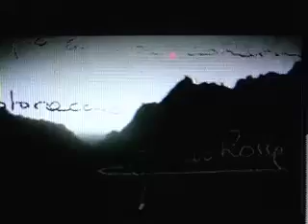IL CORAGGIO DI UNA SCELTA. Da La storia siamo noi di Giovanni Minoli mp4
È l'alba di una fredda giornata d'inverno. Un uomo si prepara ad uscire per raggiungere la fabbrica dove lavora. Saluta la moglie. Esce, si guarda intorno. Sale sulla sua vecchia Fiat. Sta per metterla in moto. Poi un rumore cupo e assordante, il finestrino di destra va in frantumi. Spunta la canna di una pistola. È un attimo. Un colpo poi un altro. L'uomo viene ferito i suoi aggressori si allontanano, ma non è finita. Uno di loro si ferma, torna indietro, si avvicina all'auto prende la mira e spara di nuovo, spara per uccidre. È così che il 24 gennaio del 1979, a Genova, un gruppo di fuoco delle Brigate Rosse uccide Guido Rossa, operaio dell'Italsider. Rossa, militante della Cgil e del Pci, aveva denunciato un suo compagno di lavoro, Francesco Berardi. Lo aveva visto mentre lasciava dei volantini delle Brigate Rosse in fabbrica. Non era stato l'unico e vederlo, ma fu l'unico a firmare la denuncia e a testimoniare al processo facendolo condannare. Una scelta coraggiosa in anni nei quali si faceva strada, soprattutto nelle fabbriche, lo slogan "né con lo stato né con le BR". Guido Rossa invece aveva scelto da quale parte stare.Firmando la denuncia contro Berardi, che in seguito si suiciderà in carcere, aveva firmato la propria condanna a morte. I Brigatisti lo uccidono e colpiscono così per la prima volta un operaio comunista.